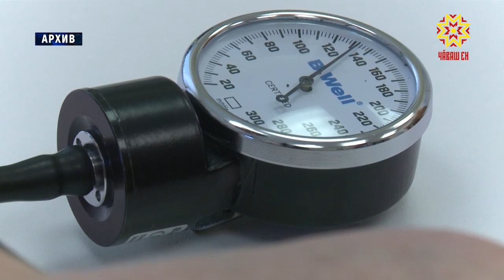Патшалăх канашĕн 32 сессийĕ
Патшалăх Канашĕн черетлĕ сессийĕ иртрĕ паян. Депутатсем 2018 çулта йышăннă саккунсене, хыснана епле пурнăçланине тишкерчĕç.